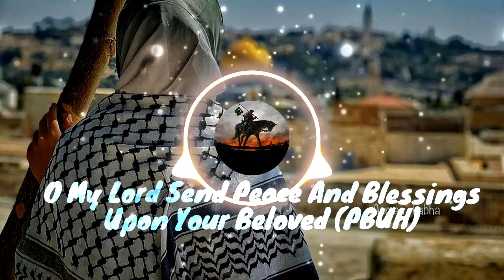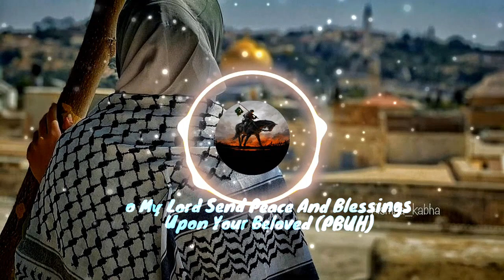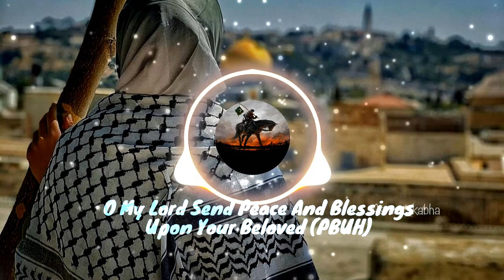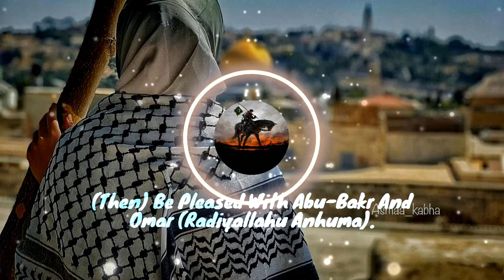Lyrics +Slowed Reverb _ Maula Ya Salli WA Sallim=USE HEADPHONES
Beautiful Nasheed - Maula Ya Salli Wa Sallim - Abu Ubayda